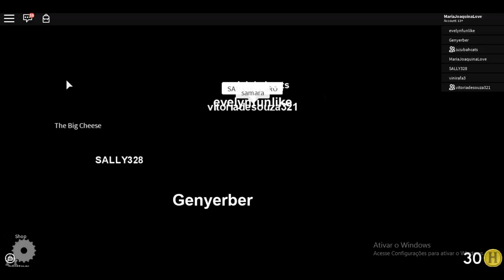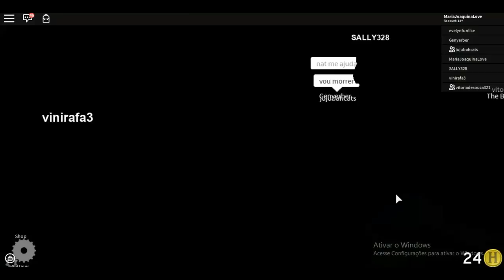A cabeça gigante (the normal elevator) Roblox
🐼Bem vindo🐼

eu sou natasha panda fasso video de jogos😄

🍭Gravador e editor: Filmora 🍭